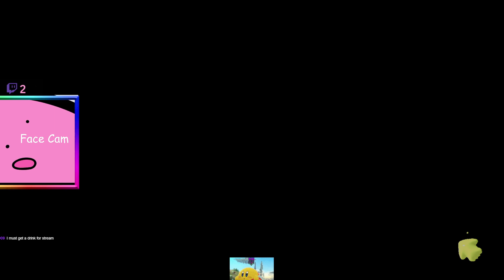Surely this with be a normal final boss, WITH THE GRIZZ? NO WAY! || Splatoon 3 Story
Splatoon 3 is awesome and I look forward to playing more! These vods may become videos btw so keep an eye out on my original channel.